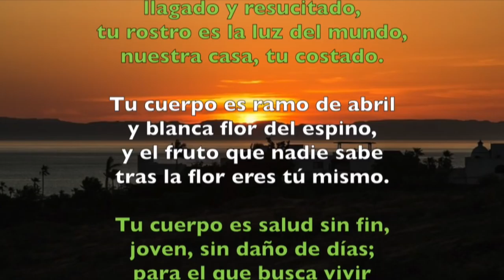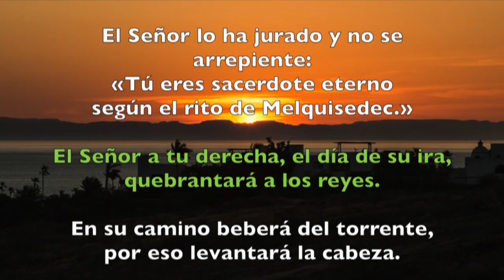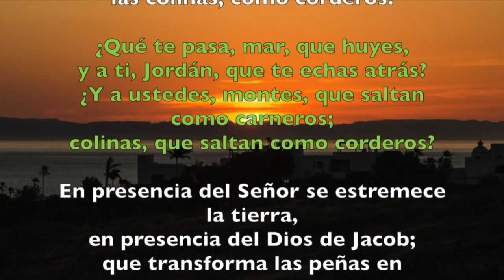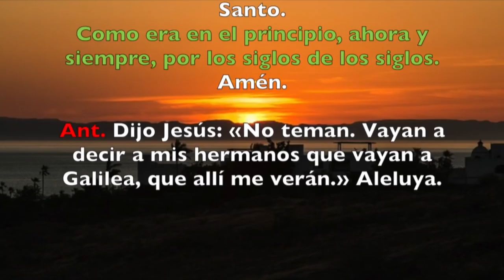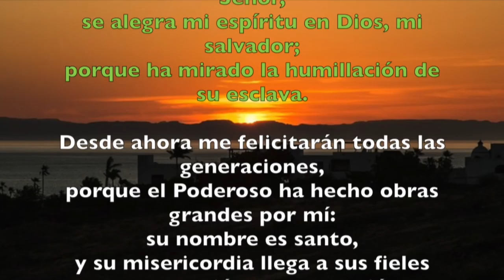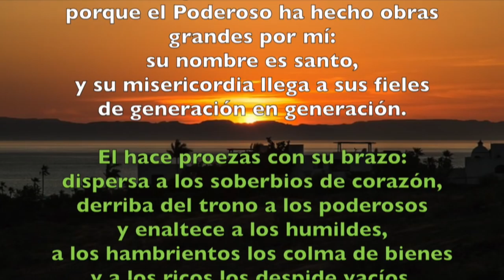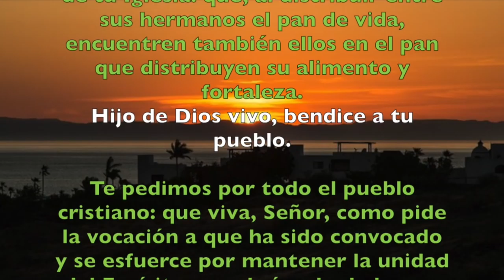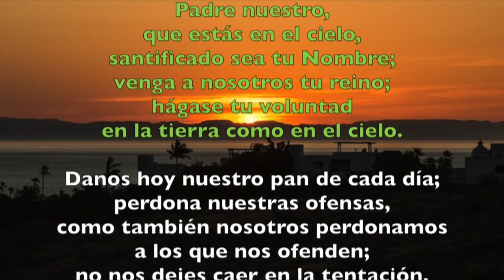Oración de la tarde (Vísperas), VIERNES 6 DE ABRIL 2018 | Padre Sam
Liturgia de las Horas. Vísperas. Viernes de la Octava de Pascua.